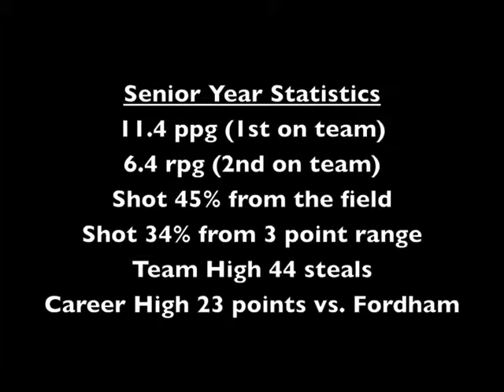Anma Onyeuku #40 Highlights